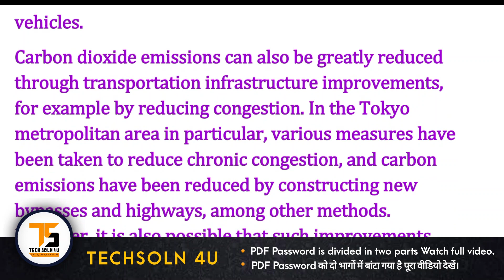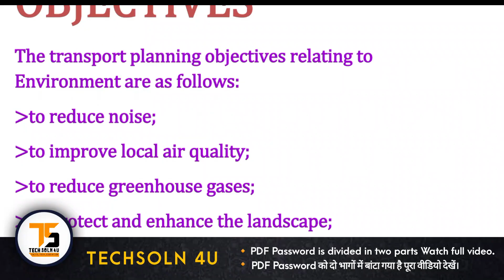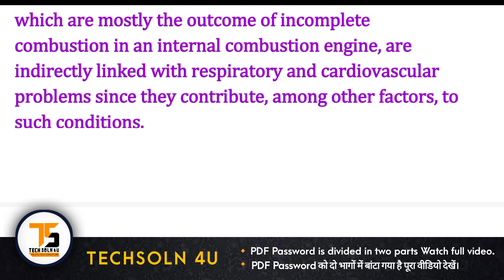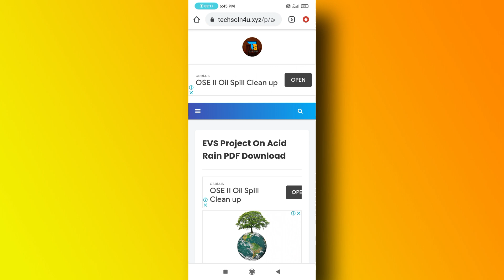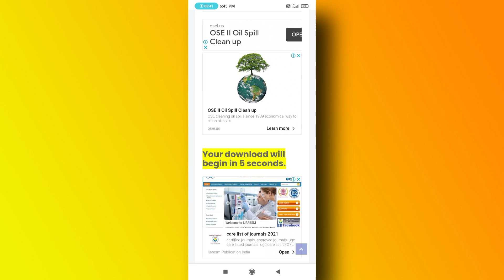Effect Of Transportation On Environment EVS Project |Class 11th And 12th|With PDF😍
◈◈◈◈◈◈◈WELCOME◈◈◈◈◈◈◈

Hello Friends,Welcome Here You Will Get E.V.S Projects For Class 11th And 12th Along With This We Will Also Upload Tech Related Videos And Educational News.Please Do Subscribe And Hit That Bell Notification To Get Our Videos Regularly.